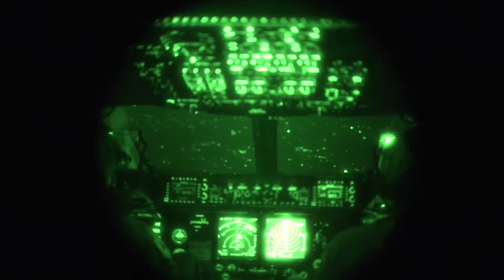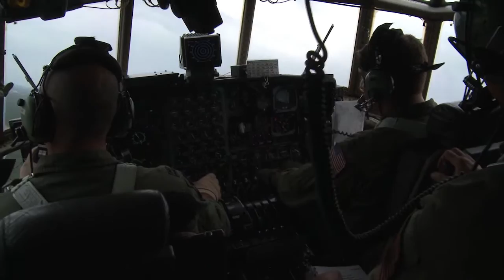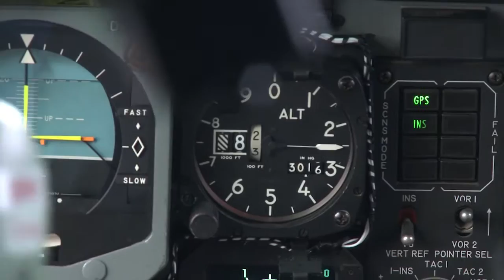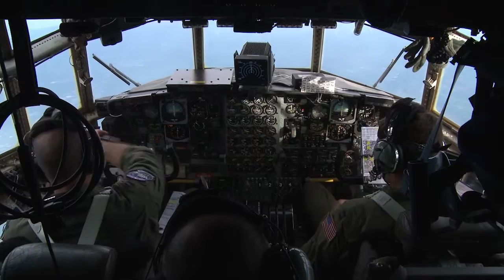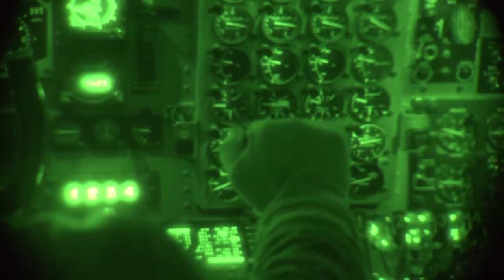Air Drop the art of pushing things out of an aircraft part two of two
This compilation of AirDrops was compiled to show the fascinating art of getting stuff where it needs to go.. From delivering weapons to marines on the front lines to humanitarian aid packages dropped to remote islands to delivering life saving blood to a cruise ship 400 miles off the coast, the US military has turned air drops into art.

This is air drop #2 of 2 on my channel.